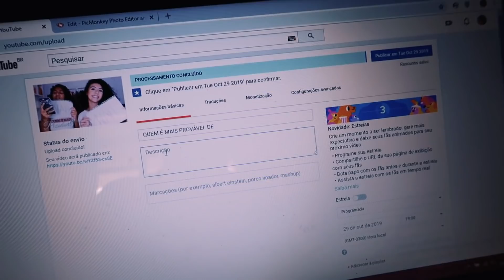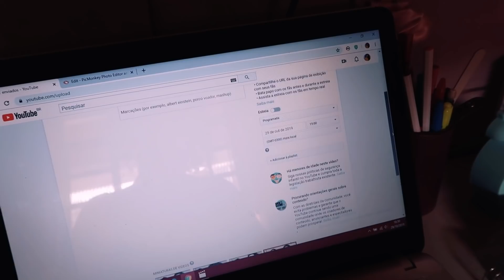COMPRAS NO SACOLÃO, CAFÉ DA MANHÃ COM A MANA & GERAL NA CASA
Oooi meus Amores, tudo bem?

Hoje vou compartilhar com vocês mais um vlog da minha rotina! Espero que gostem...

♥ Caixa Postal 19524 CEP 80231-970 Curitiba/Paraná ♥

Beijoos ♥